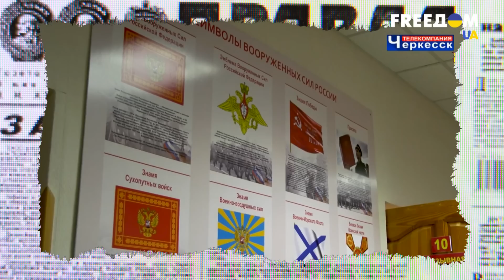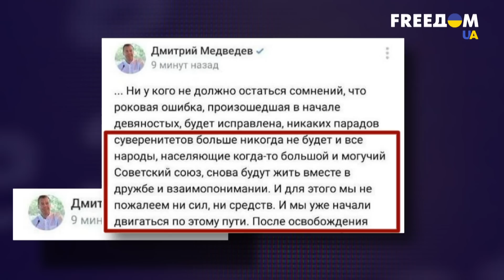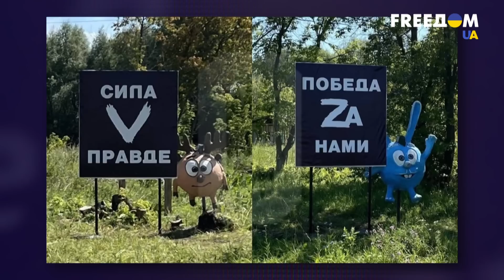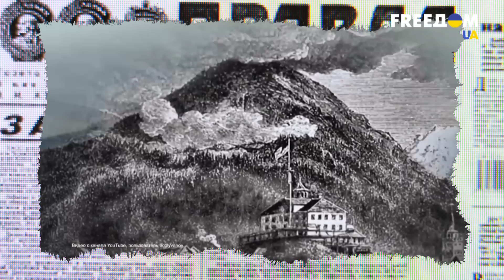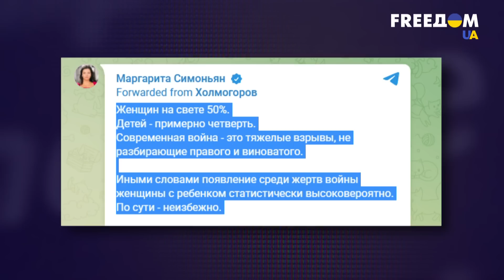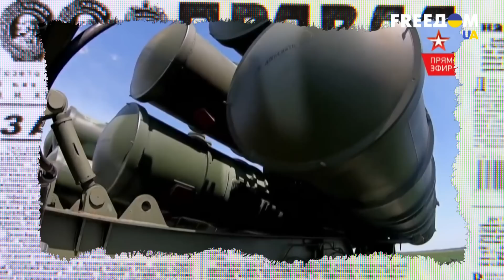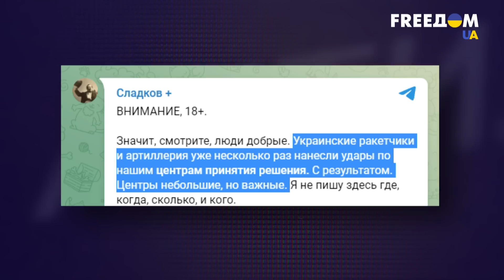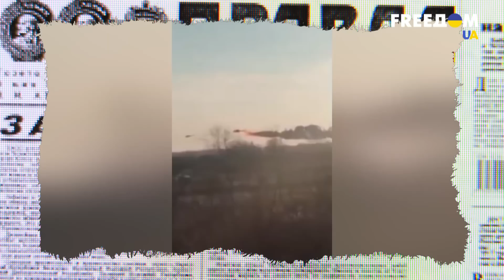Путин идет ВА-БАНК? Убийцы и маньяки в ЧВК Вагнера. Зачем Кремлю МОБИЛИЗАЦИЯ в тюрьмах - Антизомби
Антизомби новости Если вы хотя бы некоторое, крайне непродолжительное время, посмотрите российские федеральные каналы, то довольно быстро поймете - насколько серьезно в России стали относиться к войне с Украиной.

Да, для самых упоротых ура-патриотов они все еще используют темник, мол Россия еще и не начинала воевать.

ГРАЖДАНСКАЯ ОБОРОНА

АНТИЗОМБИ